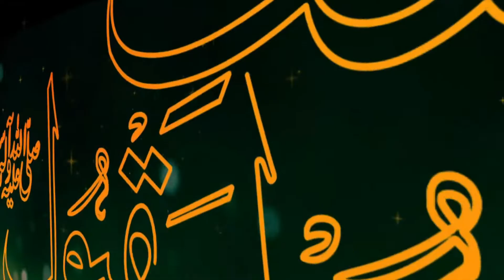Jo Shakhs Sahaba ka Wafa Dar nhi جو شخص صحابہ کا | New Manqabat 2022 |Mufti Saeed Arshad Al Hussaini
beautiful Voice By Mufti Saeed Arshad Al Hussaini
Recorded By :  | Ali Movies Darya Khan |

 I Will Proviode :

1.   High Quality Sound System
2.   Cameras For Recording
3 . Generators
4 . Lighting Decoration
5 .  Stage Decoration